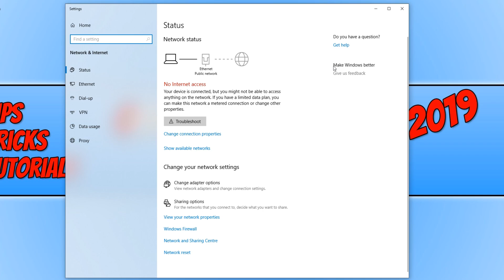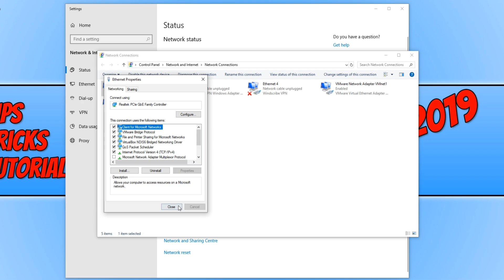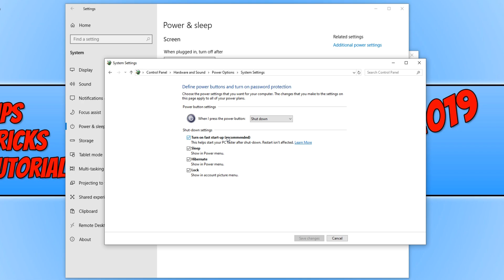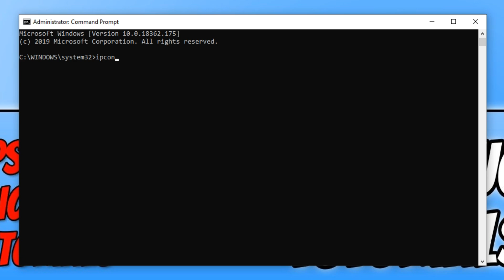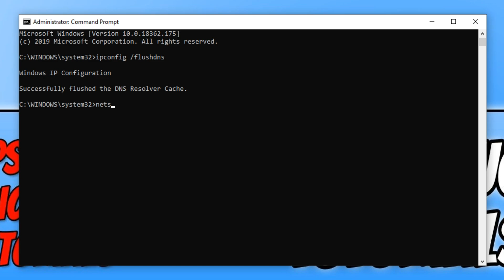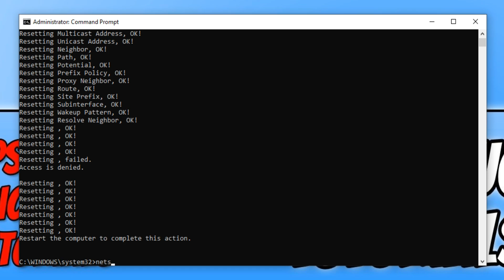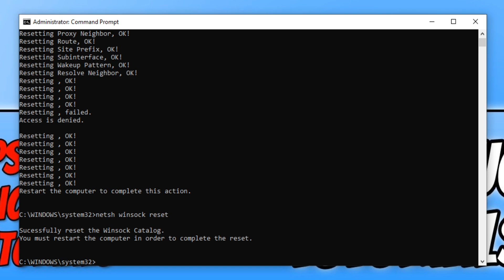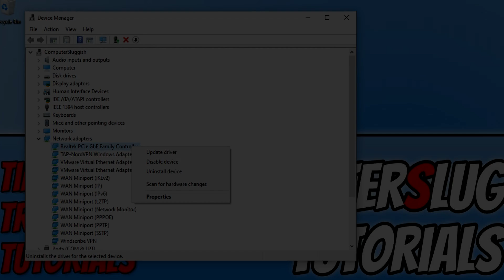How To FIX Ethernet Doesn't Have A Valid IP Configuration Tutorial | No Network Internet Access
In this Windows 10 Tutorial I will be showing you how to FIX Ethernet doesn't have a valid IP configuration if you have this error message appear on your Windows 10 networking screen then this will mean that you are unable to access the internet due to the network card not being able to retrieve a valid IP.

If any of the steps shown in this Windows 10 Tutorial did not work but you have found a way to FIX Ethernet doesn't have a valid IP configuration then please comment below your FIX to help everyone else out.

CMD Commands To FIX Network Problems:

1) ipconfig /flushdns
2) netsh int ip reset
3) netsh winsock reset